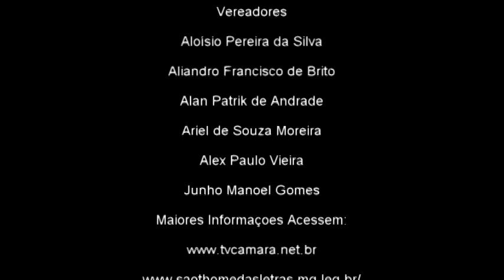Nomeia Logradouro Público Rua José de Oliveira Bairro do Sobradinho